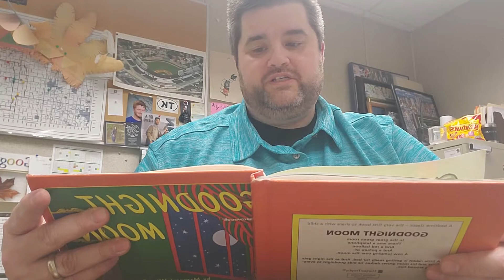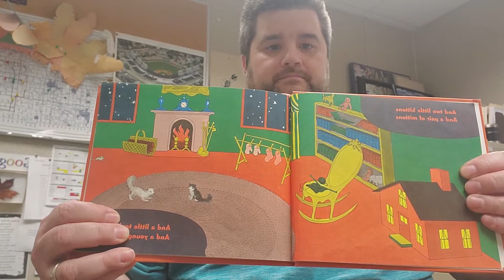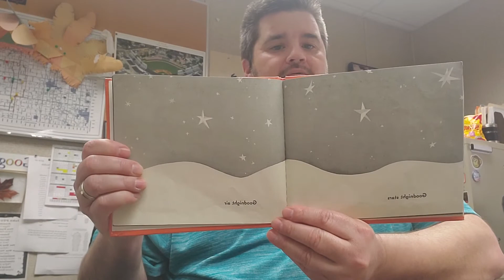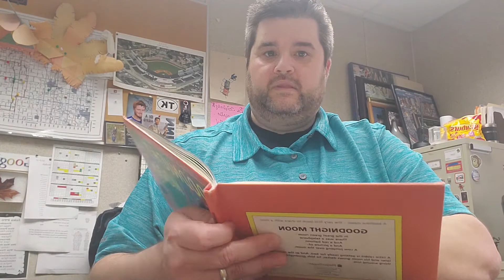Mr. Consolino reads, "Goodnight Moon".